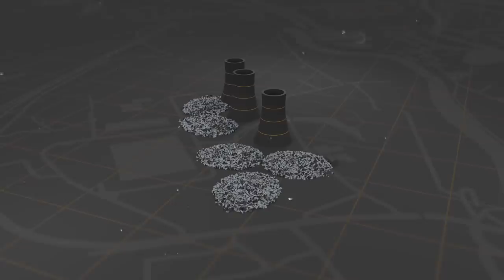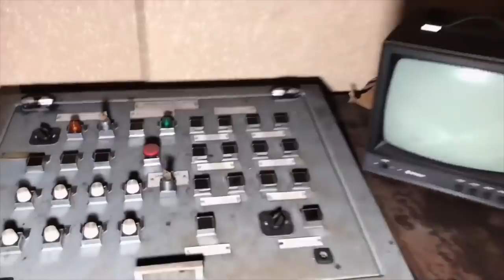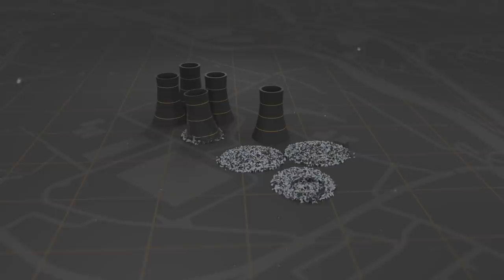Locals React To Cooling Towers Being Blown Up | Scrap Kings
In West Yorkshire, locals watch as four of the seven abandoned cooling towers are demolished.